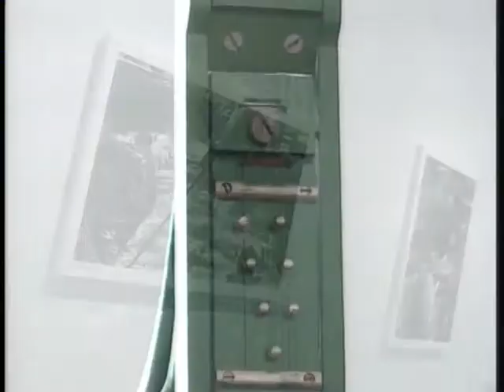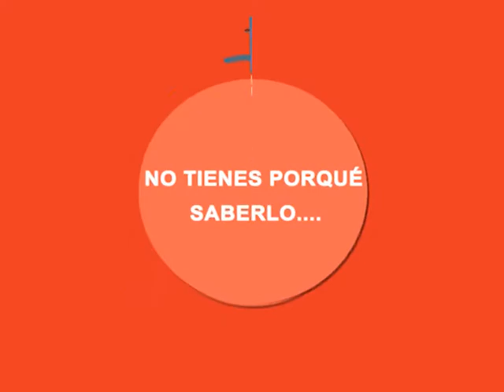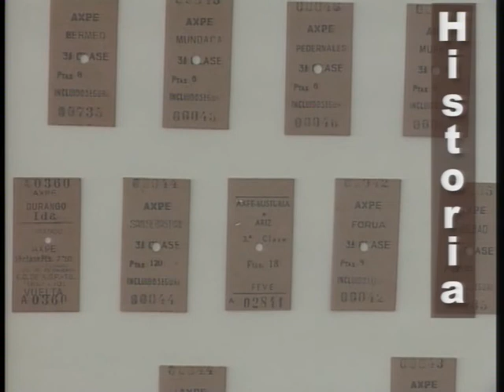CRISOL D CULTURA 19 05 2018 ok